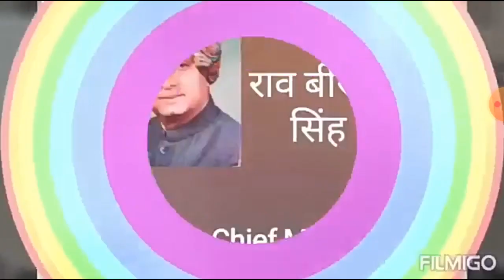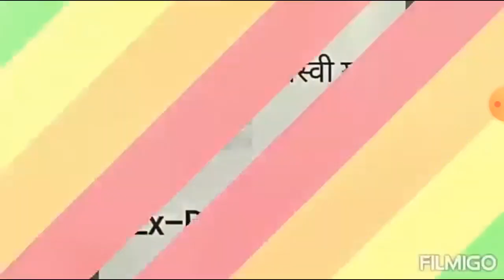yadav vansh in all over world